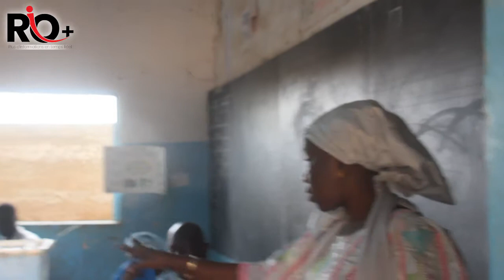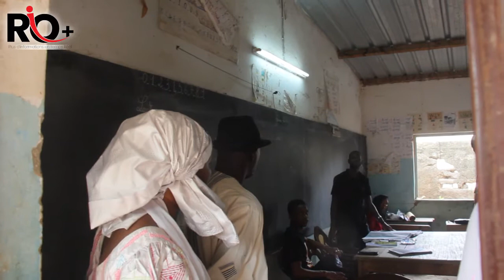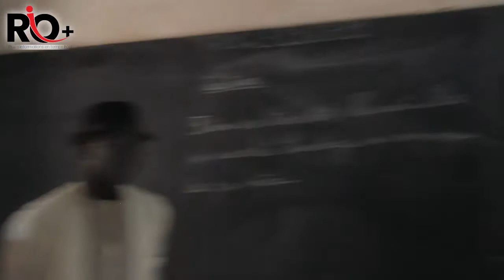LEGISLATIVES 2022: REACTION DE YONI THIAM ET OUSMANE NDIAYE BBY